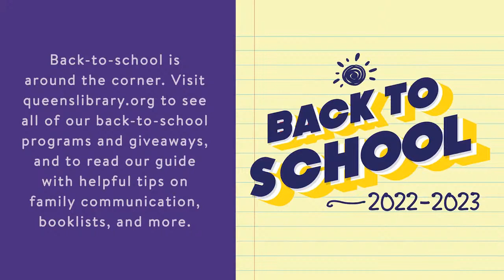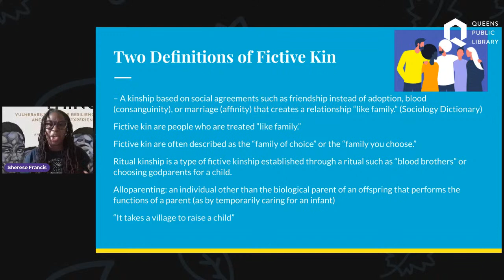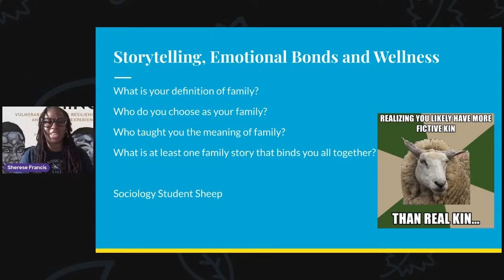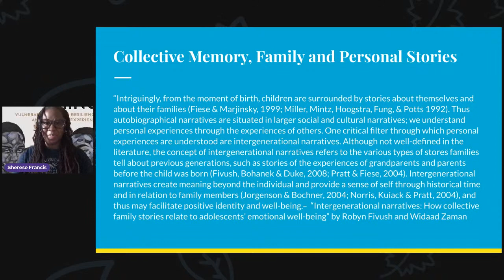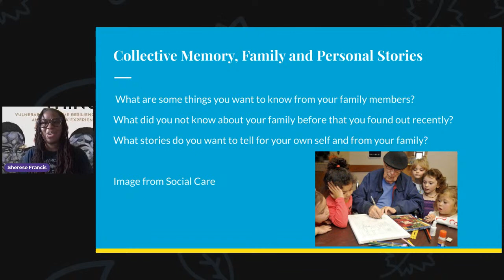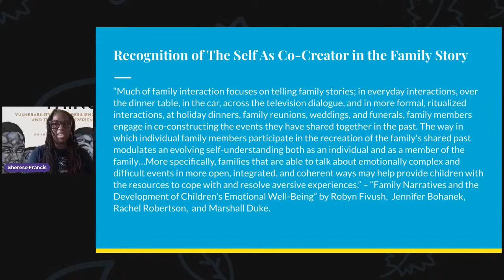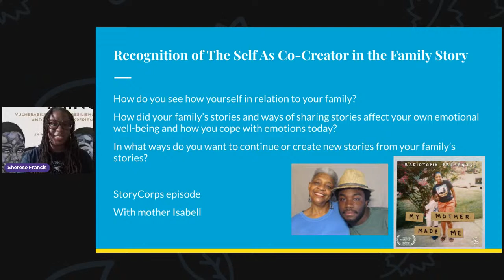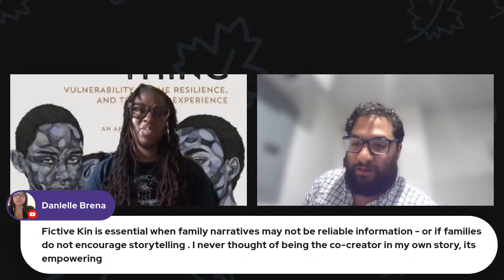Wellness Wednesdays: You Are Your Best Thing Writing Workshop 8/3/22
QPL's Wellness Wednesdays are designed to help you foster healthy habits and lay the foundation for a balanced lifestyle.

Sherese Francis will lead this writing workshop inspired by the memoir anthology "You Are Your Best Thing: Vulnerability, Shame Resilience, and The Black Experience," edited by Tarana Burke and Brené Brown.

In this year-long series, we will dive deeply into various themes, including vulnerability, family, healing, spirituality, social and institutional oppression, art, and memory.

The best conversation about health and wellness happens right here!

Sherese Francis is a poet, text artist, and curator of the mobile library project J. Expressions.